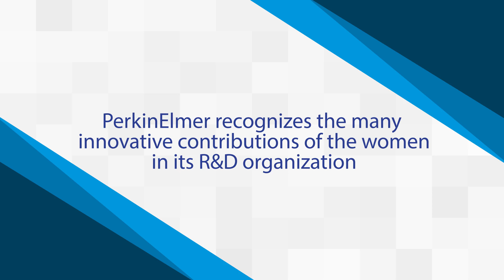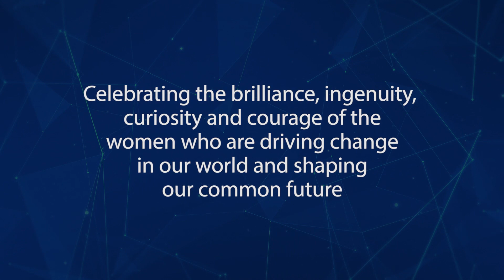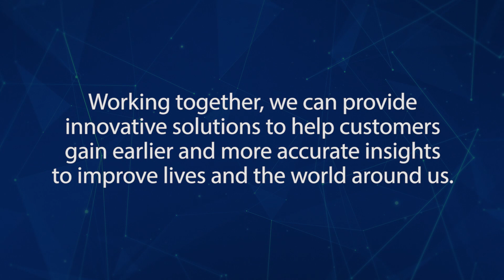World Intellectual Property Day 2018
In honor of the 2018 World Intellectual Property Day campaign to recognize brilliant, creative and innovative women who are helping make the world a better place, we wanted to highlight a few of our own currently-employed women at PerkinElmer. Check out the video to hear them speak about their perspectives on being a woman in the STEM fields.